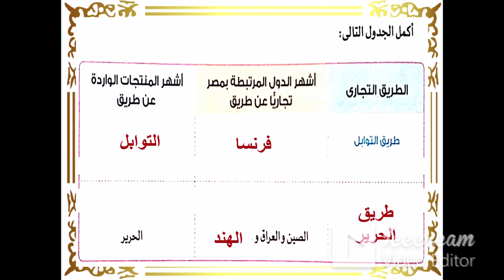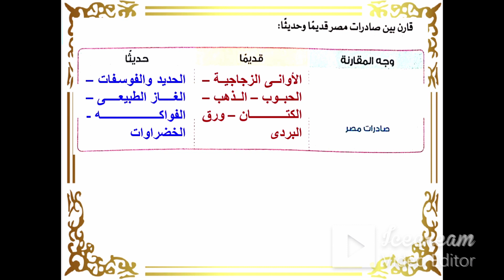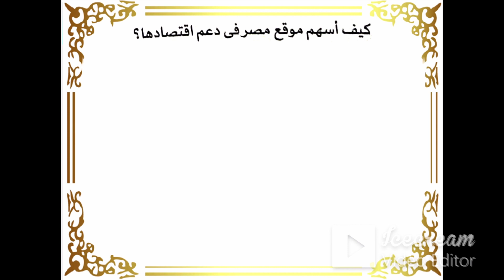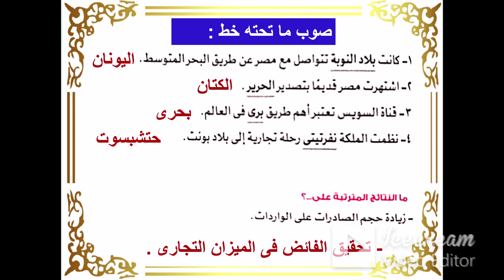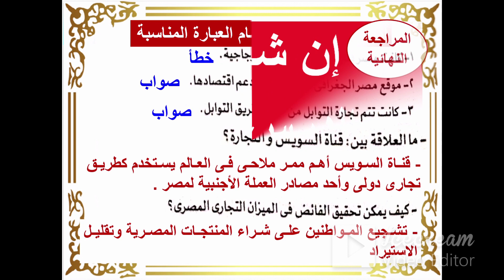تدريبات التجارة فى بلدى - دراسات اجتماعية - الصف الخامس - الترم الأول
حل تدريبات درس التجارة بين الماضى والحاضر فى بلدى